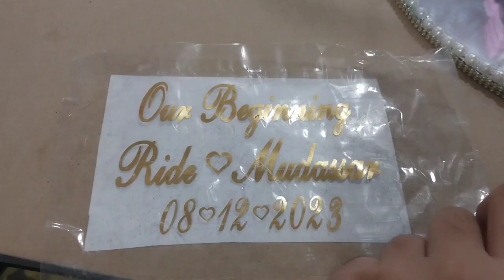Indian style ring platter creation ideas | how to make handmade rings platter at home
Indian style ring platter | uk designing | how to make handmade ring try with waste material at homeFor Handmade art craft and decoration items for any occasion and ceremonies like , wedding items , mehndi platter and decoration, nikah pen , nikah booklet etc related to wedding, party , birthday, anniversary , wedding, girls gift , gift for bybe, gifts items , card making , photos Fram and many more you like

Visit below link for design and our products

Skills Mart for order 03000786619